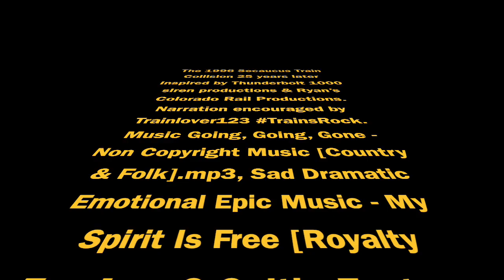The 1996 Secaucus Train Collision 25 years later (Re-Make)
nspired by Thunderbolt 1000 siren productions & Ryan’s Colorado Rail Productions.
Narration encouraged by Trainlover123